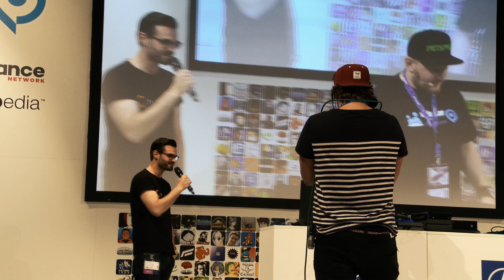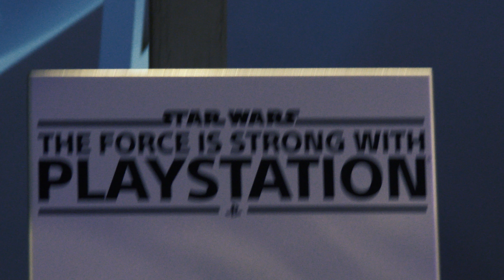Gamescom 2015 #1: Spiele (Anno 2205, Star Wars Battlefront, American Truck Simulator)(2160p/4K/UHD)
Herzlich willkommen zu meinem ersten Gamescom 2015 Video. In diesem Video seht ihr, wie ein kleiner Teddybär eine der größten Spiele-Messen der Welt erobert. Ihr bekommt Infos und Gameplay-Szenen zu Anno 2205 und American Truck Simulator präsentiert. Außerdem gibt es ein paar Ansichten vom Star Wars Battlefront Stand (Gameplay durfte dort leider nicht gefilmt werden). Viel Spaß!